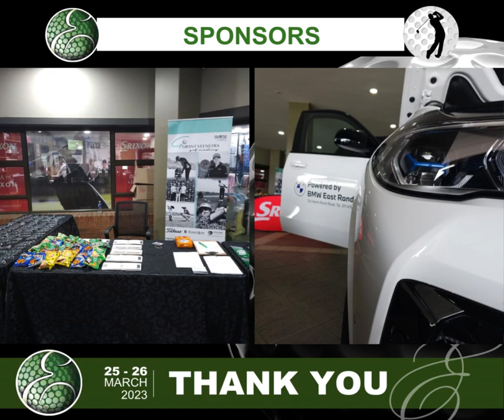Highlights from the Ebotse Club Champs 1